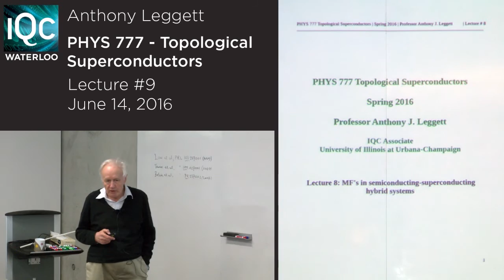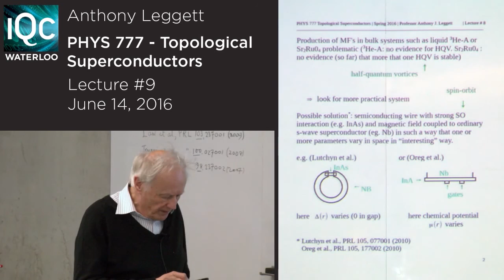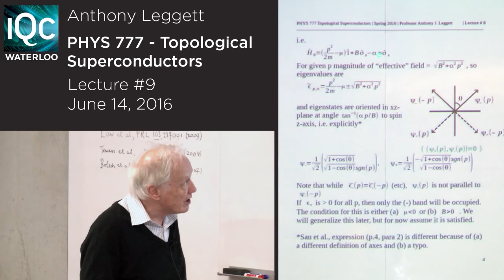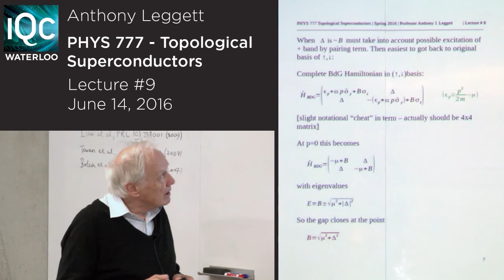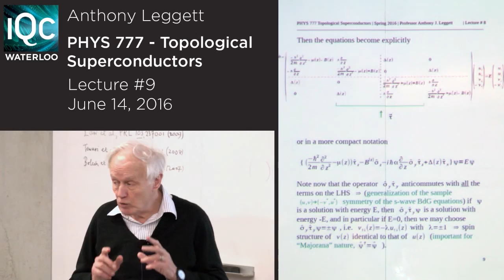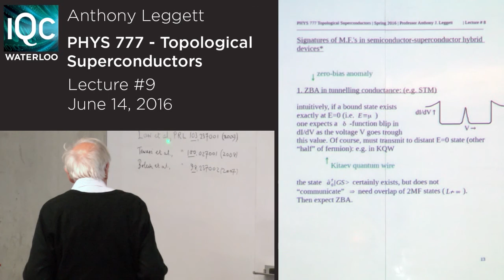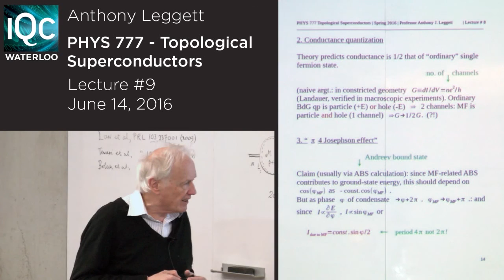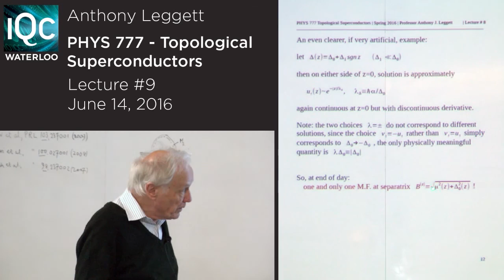Topological Superconductors (Lecture 9) - Anthony Leggett - 2016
Mike and Ophelia Lazaridis distinguished visiting professor Sir Anthony Leggett continues his 2016 lecture series on topological superconductors at the Institute for Quantum Computing.   June 14th, 2016.